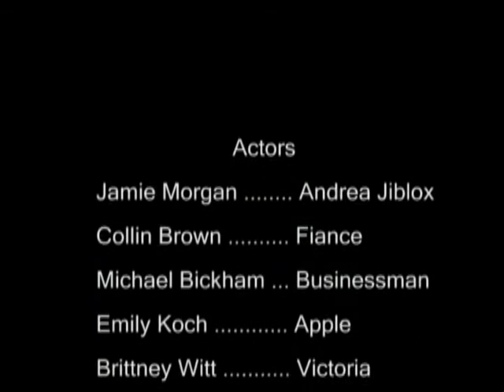"Andrea" 48 Hour Film Project - Milwaukee, Wisconsin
5PM Productions took part in the 48 Hour Film Project in Milwaukee, Wisconsin.

Genre: Film De Femme
Character: Andrea Jiblox (Bride)
Prop: Comb
Line of Dialogue: Hold on, let me write that down.

Filmed on location at:
The Villa Terrace
The Last Drop

Thanks to all those involved.

2008
5PM Productions